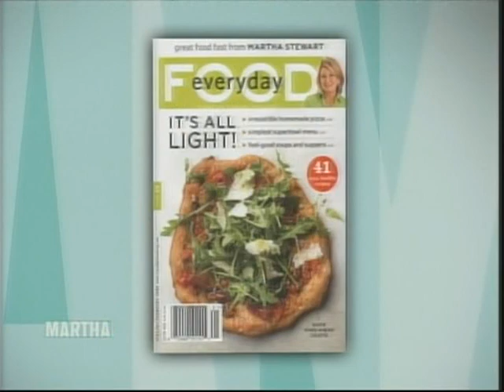Susan Graham on "Martha Stewart Show" (Part 1)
The Grammy Award-winning mezzo Susan Graham appears on the Martha Stewart Show as its first celebrity guest of 2009.  Susan Graham and Martha Stewart cook a healthy dish to start off the New Year, and discuss Un frisson français, Susan Grahams recording of French songs on the Onyx label.